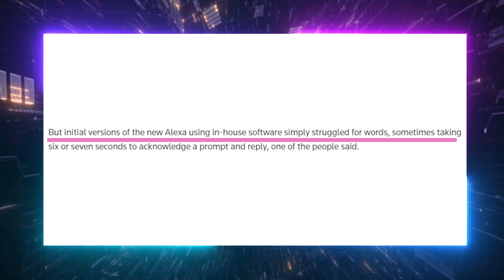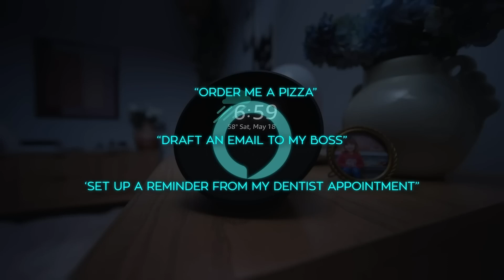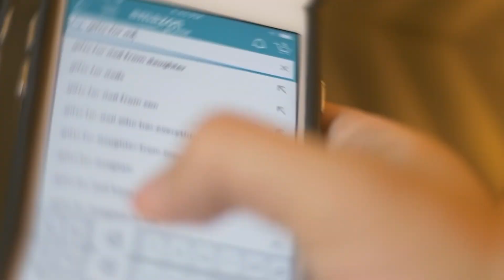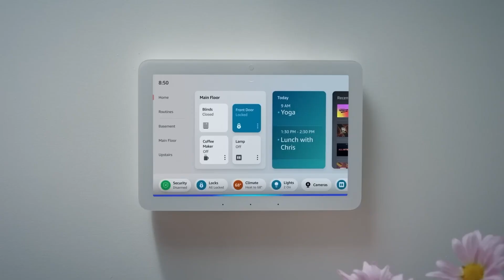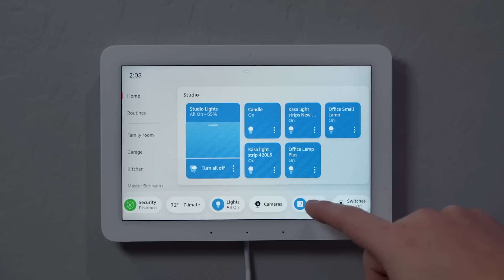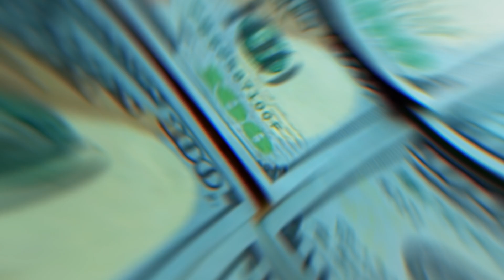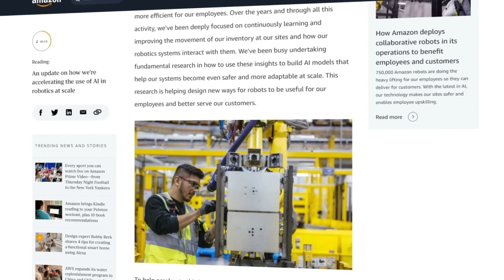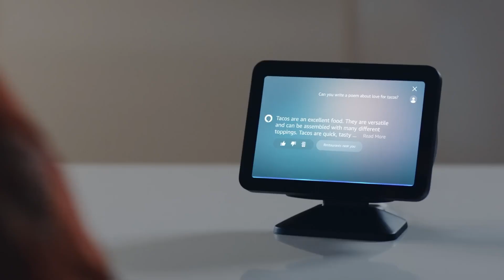Alexa Just Turned Claude AI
In today's AI News and tech news, we'll discuss an impressive Amazon Alexa news update! Amazon is transforming its home assistant with Anthropic’s Claude AI model, introducing what they call the "remarkable Alexa" under Project Banyan. This new Alexa Anthropic version promises more natural and complex interactions, far surpassing the old system. The switch to Anthropic's Claude AI, following Amazon's $4 billion investment in Dario Amodei's Anthropic, signifies a bold move to compete with rivals in the AI techspace.

Anthropic Claude AI’s human-like conversations will give Alexa a big edge, but there's a twist: the new remarkable Alexa will be part of a paid Alexa subscription service, priced between $5 and $10 per month.
This revamped "Anthropic Alexa", powered by Anthropic's Claude AI, is expected to revolutionize how smart home assistant and devices interact with users.

Beyond simple commands, Anthropic Alexa aims to engage in deeper, context-aware conversations and multitasking, such as ordering pizza and setting reminders in one go. Amazon's focus is on creating a seamless home assistant experience while pushing Alexa's capabilities with an Alexa subscription model. But that’s not all: alongside Claude, Amazon is also making strides with Amazon Q, an internal AI agent streamlining their development process, and hiring top talent from Covariant to boost their AI robotics.

UTILITIES

SUPPORT US

Check Our latest AI content:

ChatGPT will be Unstoppable: STUNNING New OpenAI Strawberry Details & SECRET AI Revealed!

OpenAI Secretly Released a NEW ChatGPT Model and It’s STUNNING!

Copyright Questions